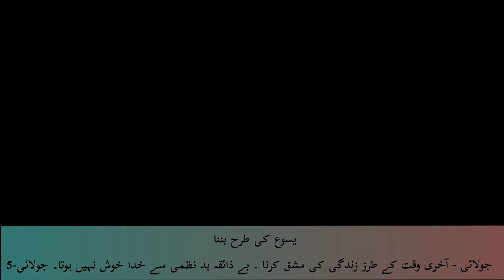Yesu ki tarhan ban'na- July-بے ذائقہ بد نظمی سے خدا خوش نہیں ہوتا۔ جولائی ۔5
To be like Jesus- by Ellen G White
Translation and voice- Kashif Polous Masih